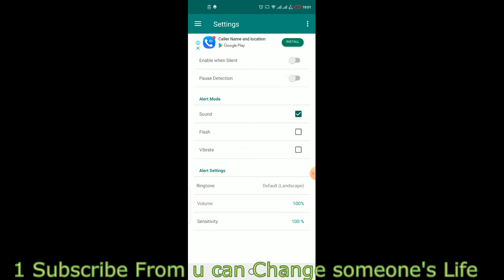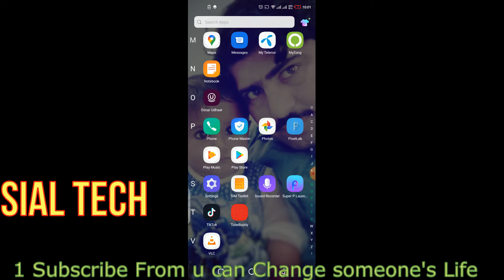How To Find your Lost Mobile Just In Five Seconds.Very Easy in Urdu / Hindi.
How To Find your  Lost Mobile Just In Five Seconds.Very Easy in  Urdu / Hindi. How To Track Stolen Phone Just 5 Second || Hindi How to Find Your Lost Phone Urdu/Hindi

is Video Mai Ap ko Tariqa btao ga Kese Ap ghar main khoye Hoy Mobile ko kese dhoond skty hain.

MUBASHIR SIAL STUDIO is an educational channel, i give you Knowledge about everything in urdu/hindi So guys, subscribe to Mubashir Sial Studio to get notifications about my new videos. latest tech videos are available on Mubashir Sial Studio.